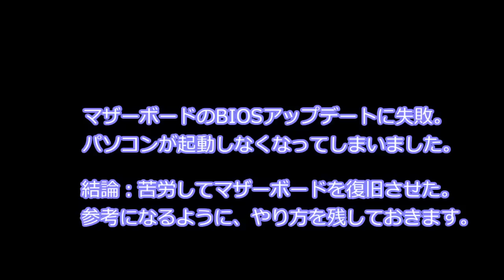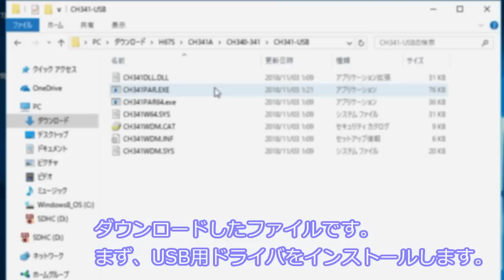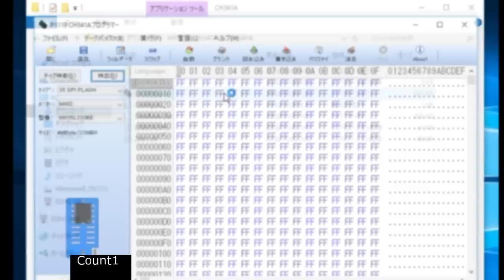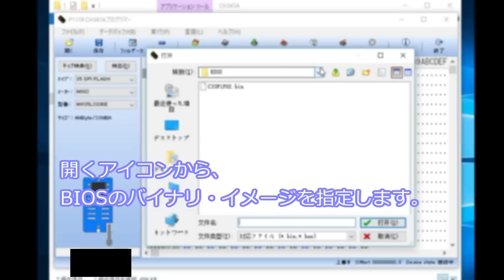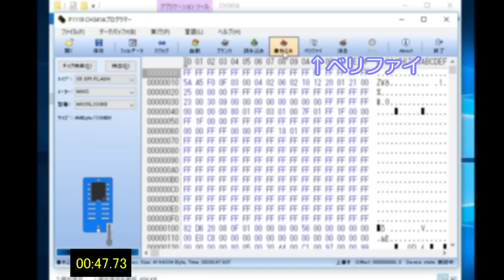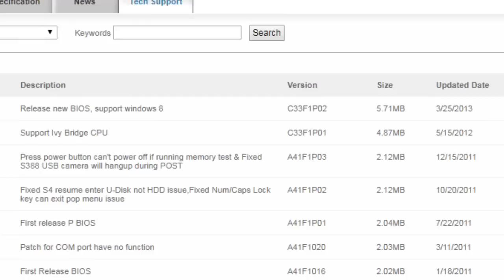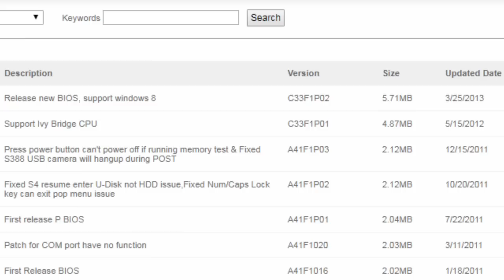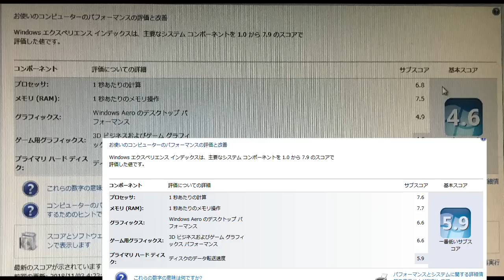BIOSアップデートに失敗したマザーボードを復旧！（USB ROMライター1,000円で）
マザーボードのBIOSアップデートに失敗しました。
USBのROMライター（Amazonで1,000円）を、サブPCで使って、BIOSの入ったROMを復旧させました。
同じ境遇の人の参考になりましたら、幸いです。

●パソコン
マザーボード：Foxconn H67S　（2011年製）
CPU：Core i3-2100 （第2世代、SandyBridge）
　 →   Core i7-3770T （第3世代、IvyBridge）

●ROMライター
使用しているのはCH341Aというチップを積んだもの　（※ソフトウェアCD無し）
　※値段と情報量で選んだので、他のものでも全然大丈夫です。

◆参考URL
ソフトウエアのインストール

◆Windows エクスペリエンス インデックス
プロセッサ：6.8 → 7.6
メモリ(RAM)：7.5 → 7.7
グラフィックス：4.9 → 6.6
ゲーム用フラフィックス：4.6 → 6.6
プライマリハードディスク：5.9 → 5.9

00:00 イントロダクション
00:35 必要なものは、サブＰＣとEEPROMライター（プログラマー）
01:32 作業（１）BIOS ROMを抜く
02:07 作業（２）ROMライターでBIOS書き換え
05:11 作業（３）BIOS ROMを戻して、起動
06:02 本編エンディング（音量注意）
06:40 番外編（BIOSアップデートの目的は、後継世代CPUの利用）
09:26 Windows エクスペリエンス インデックス
10:02 ご注意・お断り